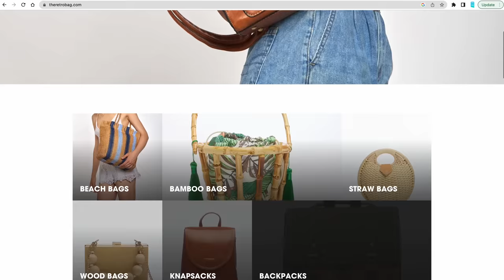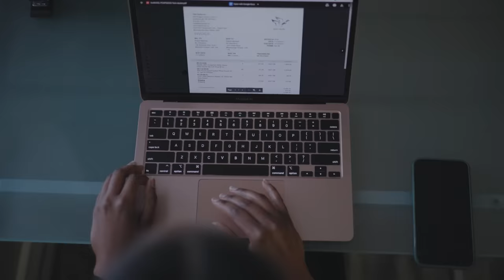Day in the Life of a Black Entrepreneur | Part 1: Adesola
How did Adesola Adetoun Ogunsakin, medical doctor, became a successful fashion entrepreneur? 🩺️👜

In this video, the Nigerian-born founder of The Retro Bag takes you through a day in her life, showing you her (very early!) morning routine as well as her work environment. She also shares with you the steps of her entrepreneurial journey and what BlackHistoryMonth means to her.

A Day in the Life of a Black Entrepreneur is a four-part video series celebrating Black History Month through entrepreneurship.

About BESP
Futurpreneur’s Black Entrepreneur Startup Program provides startup loan financing and up to two years of mentorship, plus access to resources and networking opportunities with fellow entrepreneurs across Canada for Black Entrepreneurs aged 18-39. The program is funded by RBC, with additional loan financing from BDC.